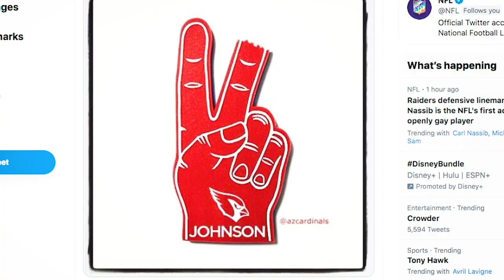Cardinals Folktales: Series Trailer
You can’t spell HISTORY without STORY.

11 unbelievably true narratives of some of the most memorable Arizona Cardinals moments from history are coming to you this fall. We proudly preview Cardinals Folktales presented by 72 Sold.